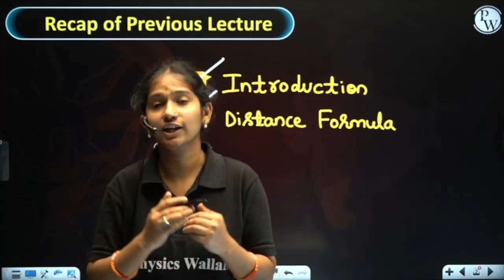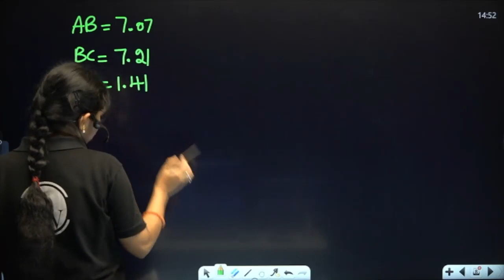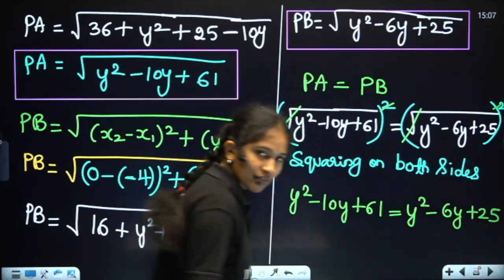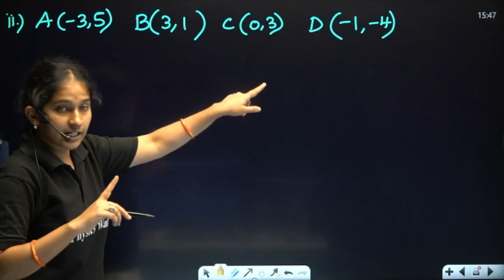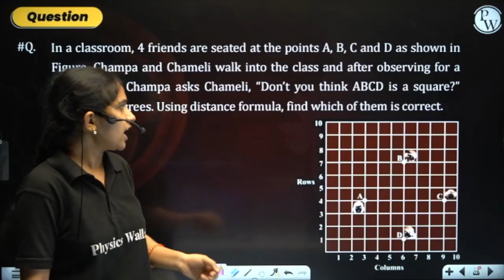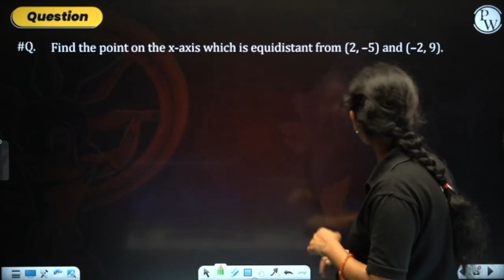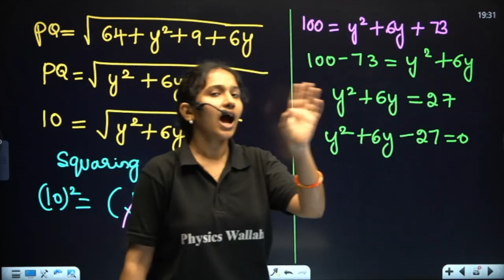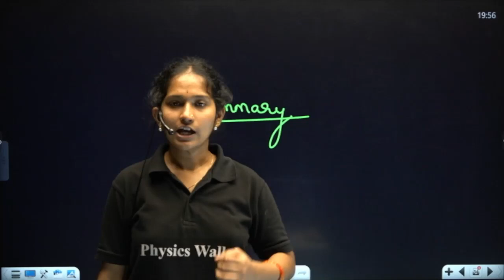COORDINATE GEOMETRY- 02 | NCERT Exercise Questions | Maths | Class 10th / SSLC / CBSE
Get ready to conquer Coordinate Geometry with our comprehensive Class 10th Math session! In this video, we'll tackle NCERT Exercise Questions-1, perfect for SSLC and CBSE students. Enhance your math skills and ace those exams. 📐📚